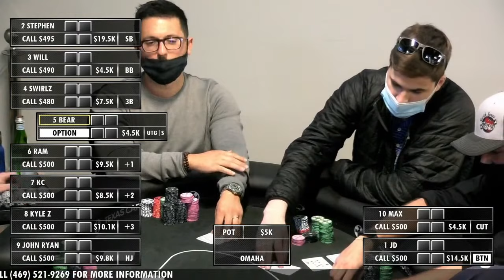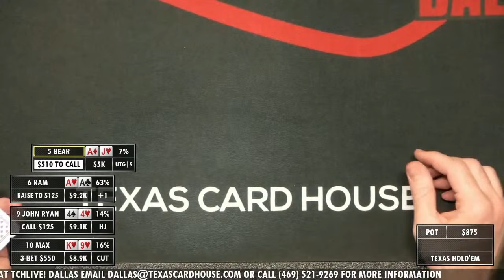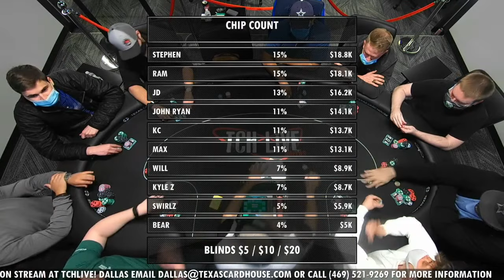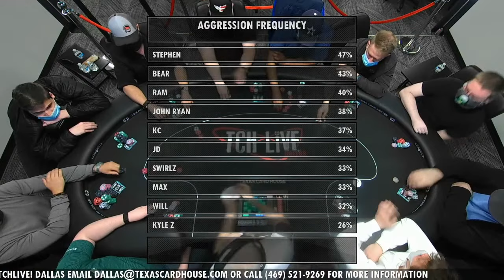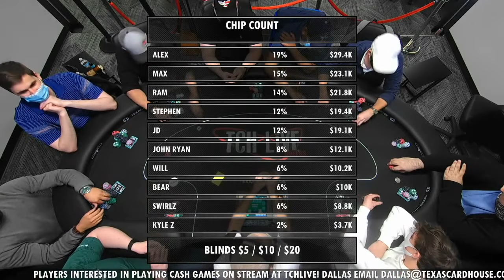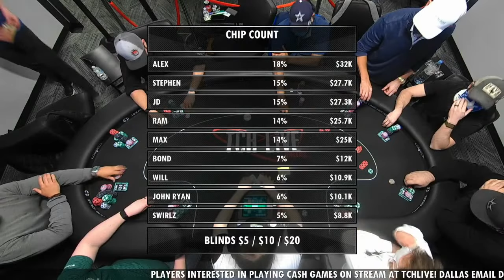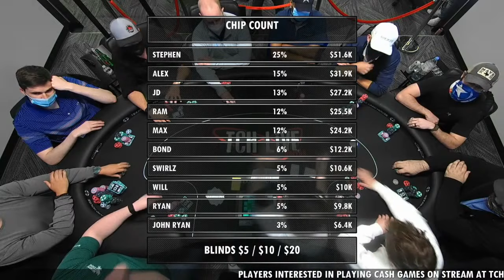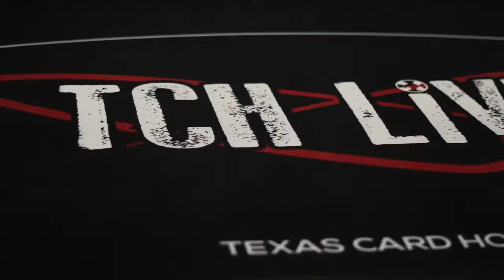TCH LiVE 190 | $5/10/20 No-Limit Hold'em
The weekly installment of $5/10/20 No-Limit Hold'em at TCH Dallas!

Texas Card House, with locations in Austin, Dallas, Houston, and the Rio Grande Valley, is the largest and most reputable poker room in the state of Texas. Offering a wide variety of games and limits that cater to all levels of players, from low-stakes games to high-stakes tournaments, Texas Card House is a must-visit destination for any poker enthusiast. Their unwavering commitment to customer service and top-of-the-line facilities solidifies their position as the premier poker room in Texas.

If you're looking to improve your poker skills or simply enjoy watching the game, Texas Card House's live streams, including TCH LIVE, Hustler Casino Live, Live at the Bike, Lodge Poker, Triton Poker, and more, are a great resource. Additionally, their live poker streams from Austin, Dallas, and Houston are highly recommended for anyone looking to stay up-to-date on the latest poker action in Texas. With their exceptional service, high-quality facilities, and diverse range of games, Texas Card House sets the standard for poker rooms in Texas and beyond